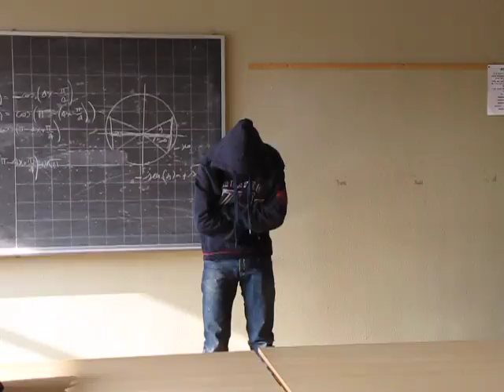Super ballo (4)